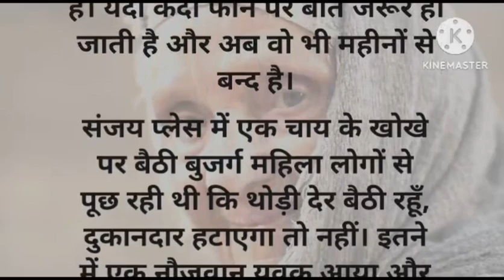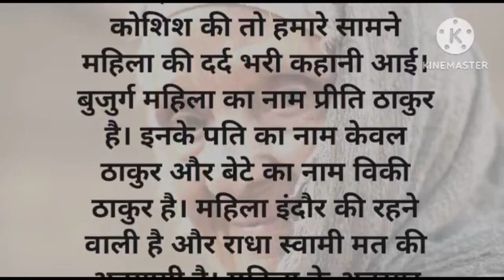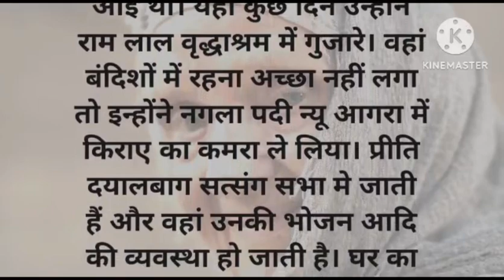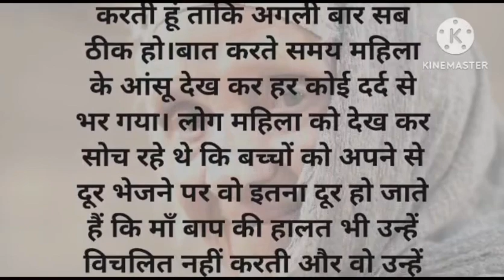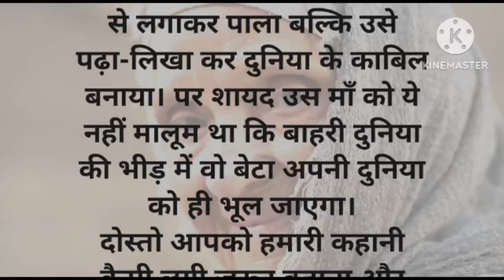इस माँ की दर्द भरी दास्ताँ मे सुनिए कलयुग का सच ​⁠@HindiStoryTvOfficial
Thank vou so much evervone who has watched our videos.Please leave a COMMENT, LIKE, SHARE with your friends and if you feel like being Awesome...Click here to SUBSCRIBE for Regular Updates@terimerikahani11